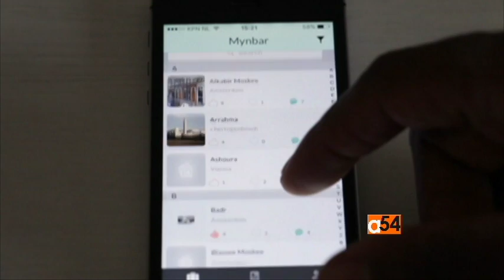Rate Your Imam App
If a young Dutch-Moroccan app developer has his way, Muslims in the Netherlands will soon be able to rate their imams on-line. Mohamed Mouman says imams rarely get feedback from their followers. Serginho Roosblad reports.